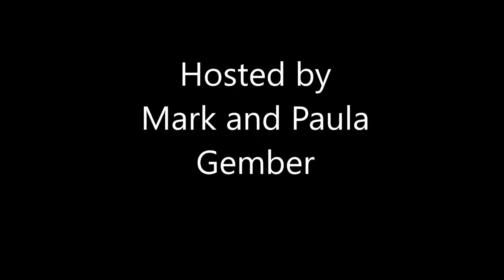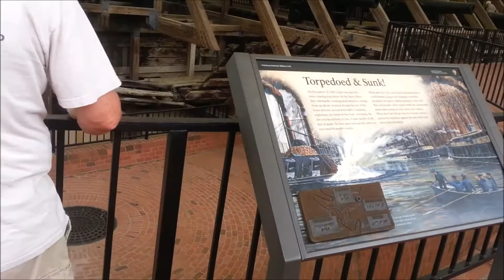Natchez Trace Model T Tour 2017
Mark and Paula Gember, members of the Tennessee T’s, hosted a Spring Tour on the Natchez Trace. Eighteen Ford Model T cars from 8 different states participated.  The Natchez Trace Parkway stretches 444 miles from Natchez to Nashville, and highlights hundreds of unique and historic sites along its trails, some dating as far back as 10,000 years.  The 6 day, 700-mile South tour route (Tupelo to Natchez loop) covered sites along the Mississippi portion of the Trace, including Vicksburg, its Civil War battlefield, museums and cemeteries.  The 3 day, 400-mile North tour route (Tupelo to Nashville loop) visited Mississippi Trace sites north of Tupelo, as well as numerous points of interest and historic sites through Alabama and Tennessee.